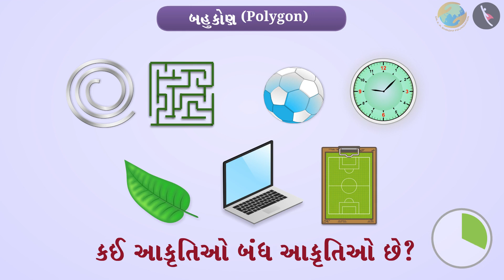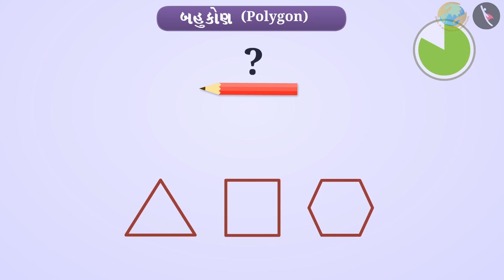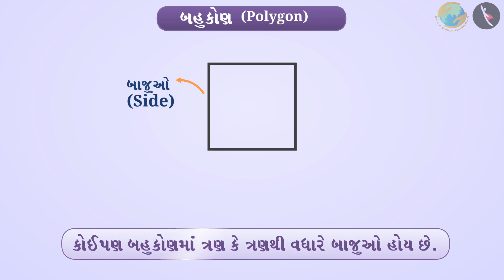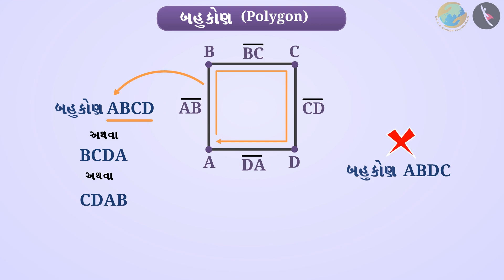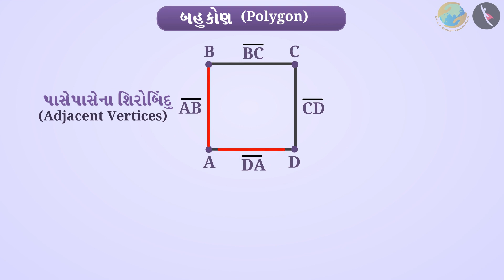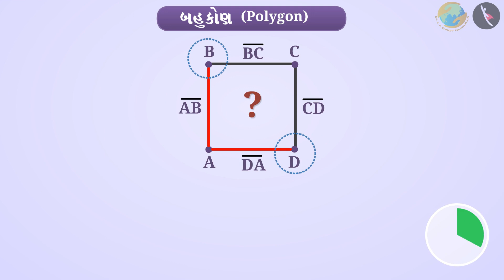બહુકોણ | ભાગ ૧/૩ | પ્રકરણ ૪ | ધોરણ ૬ | ગણિત | ભૂમિતિના પાયાના ખ્યાલો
બહુકોણ | ભાગ ૧/૩ | પ્રકરણ ૪ | ધોરણ ૬ | ગણિત | ભૂમિતિના પાયાના ખ્યાલો | બહુકોણ | ધોરણ VI | GCERT | ભૂમિતિના પાયાના ખ્યાલો

Polygons | Basic geometrical ideas | Grade VI | GCERT | Basic geometrical ideas

In this video, we will introduce the concept of Polygons.

ભૂમિતિના પાયાના ખ્યાલો About TicTac Learn - We firmly believe that education is the greatest equalizer of all!
drkrsf
krsf videos
ttl guj
ttl videos
TTL